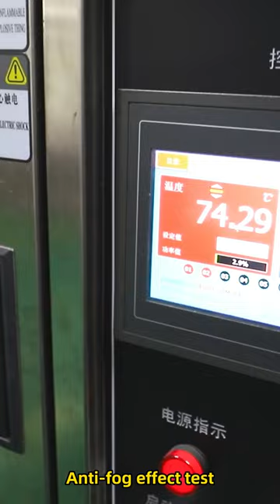Anti-rain and Anti-fog Motorcycle Helmet Film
"Protect your vision and ride with confidence! Introducing our Anti-rain and Anti-fog Motorcycle Helmet Film. Designed specifically for motorcycle riders, this innovative product ensures clear visibility and enhances riding safety. Say goodbye to water droplets and fog obstructing your view during rainy or foggy days. Not only does it provide a comfortable riding experience, but it also extends the lifespan of your helmet. Suitable for all weather conditions, our helmet film is a must-have for every rider. Choose safety and comfort with our rainproof and anti-fog Motorcycle Helmet Film!"